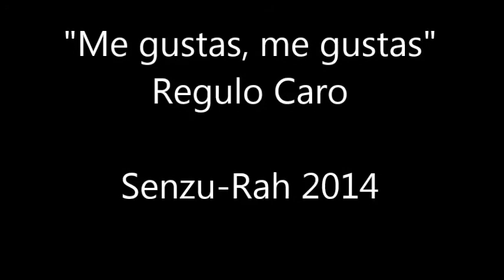Me gustas, me gustas Regulo Caro 2014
Propiedad Del Records Inc. 2014